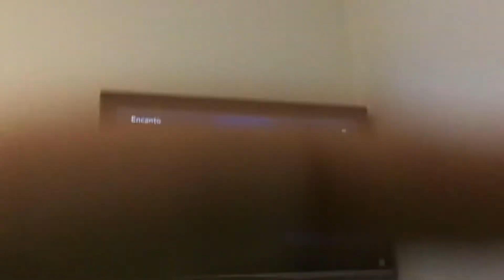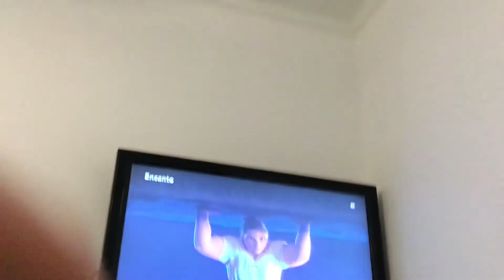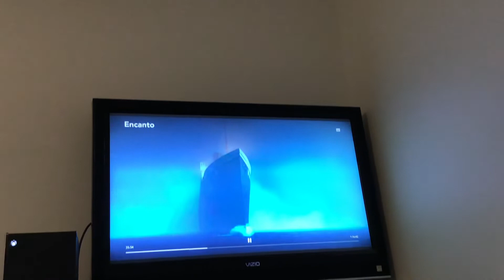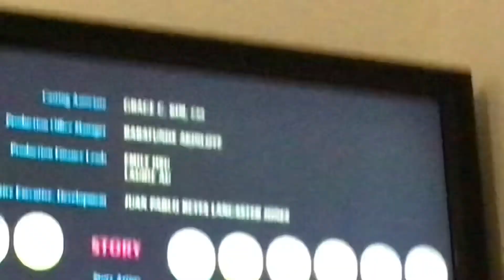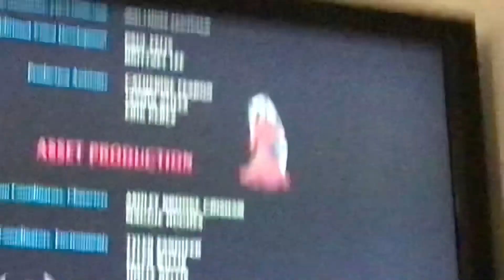Madrigals have SECOND GIFT? And other Easter eggs. (Encanto)